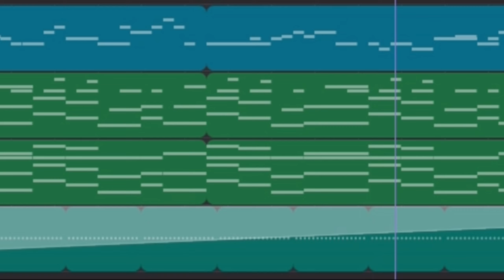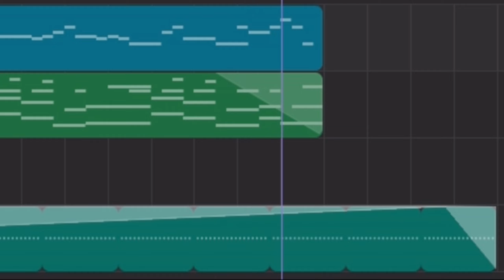MR stjerne man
i made this song, it isn't the best but i think it is an improvement